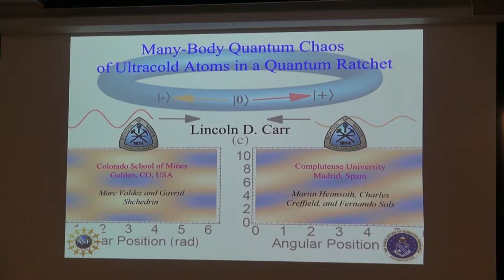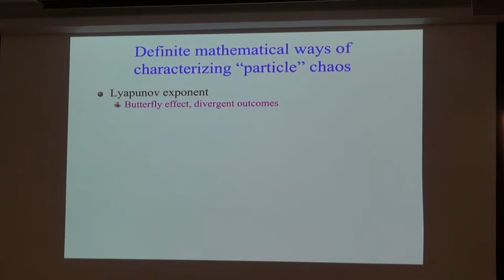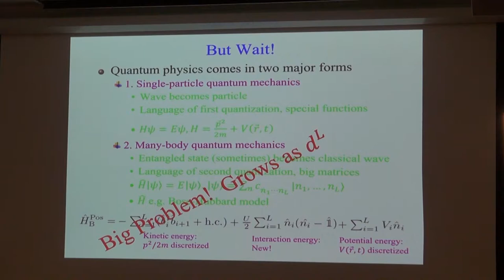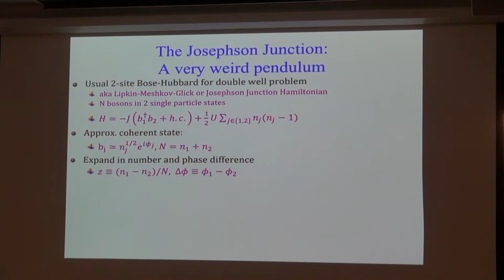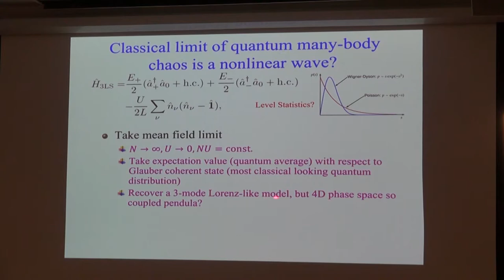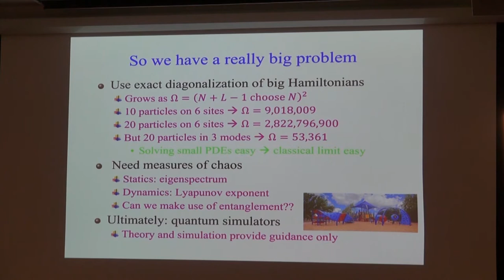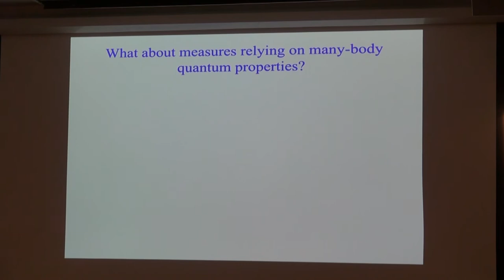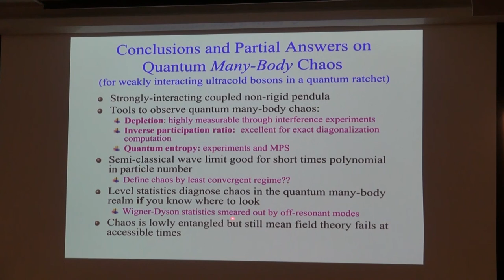JQI Seminar 11/20/2017 - Lincoln Carr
"Many-body quantum chaos of ultracold atoms in a quantum ratchet"

Speaker: Lincoln Carr, Colorado School of Mines

Abstract: There are now over 200 quantum simulators on at least 8 separate architectures with long coherence times and controlled dynamics.  These experimental systems have generated tremendous excitement about driven interacting quantum systems resulting in physics ranging from time crystals to dynamical many-body localization.  The quantum ratchet adds a new feature to periodic driving: a preferred direction in both time and space, i.e., parity and time-reversal symmetry-breaking.   By studying weakly interacting ultracold bosons in a quantum ratchet on a ring in position, momentum, and Floquet representations, we demonstrate the limits of known measures of quantum chaos in a system with a clearly defined and rather famous semiclassical or mean-field limit, and moreover supporting experiments.  We show that the usual Wigner-Dyson statistics used to identify chaos are smeared out as we couple non-resonant modes into the drive.  In contrast, the entropy of entanglement, condensate depletion, and inverse participation ratio all serve as accurate alternate identifiers for the chaotic regime in which the current on the ring flip-flops with a positive Lyapunov exponent in the mean-field limit.  The dimension of the strange attractor is found to depend on the local vs. global nature of the observables.  Moreover, the growth of depletion indicates mean field theory breaks down at realistic experimental times scaling polynomially as N0.18±0.004 in the chaotic regime.  This study opens the door to beyond single-frequency many-body Floquet physics showing many surprises and subtleties in both the quantum many-body dynamics and the mean-field limit (or lack thereof).  Our prediction of a concrete time at which depletion grows is experimentally observable via an interference experiment.  The dynamics and emergent structure of higher order correlators remains an especially intriguing avenue of exploration as we find that, contrary to oft-stated popular opinion, chaos, at least in the quantum ratchet, does not lead to high entanglement.